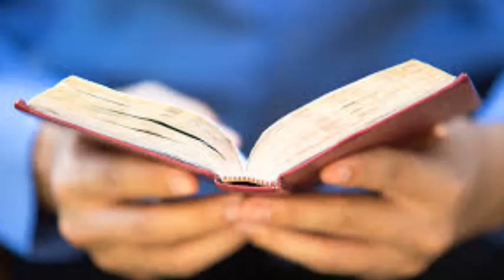CHWAŁA BOGU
Autor tekstu nie znany. Muzyka i wykonanie Paweł Handke
Na tym kanale będę prezentował tylko piosenki religijne które za zgodą Pana Pawła będę udostępniał Państwu